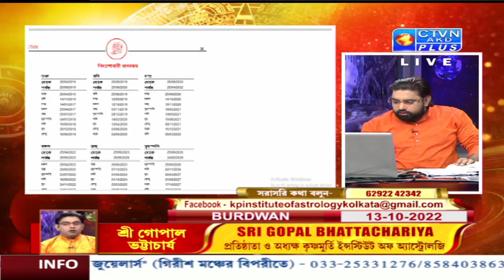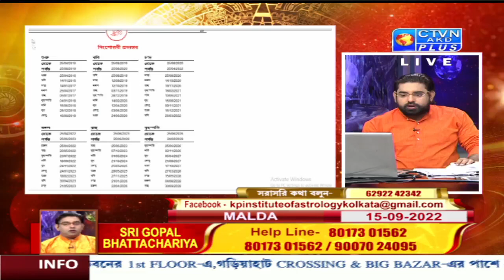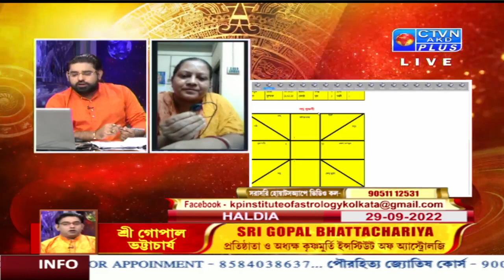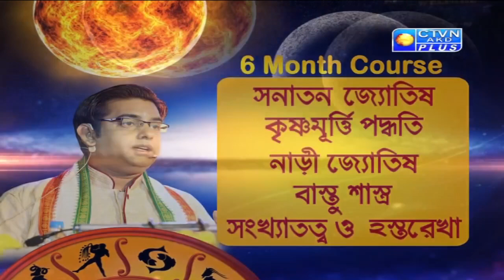GOPAL BHATTACHARJEE (Astrology) CTVN_14_09_2022- 12:05 PM